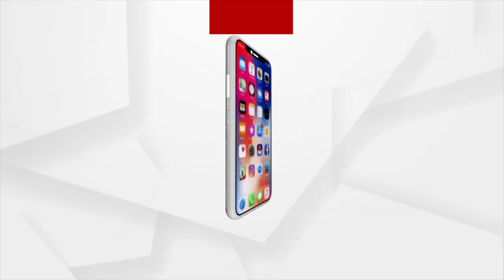ବଦଳିଲା ପାଗ ସକ୍ରିୟ ହେଲା ଦୁର୍ବଳ ମୌସୁମୀ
ବଦଳିଲା ପାଗ । ସକ୍ରିୟ ହେଲା ଦୁର୍ବଳ ମୌସୁମୀ । ଶୁଣନ୍ତୁ ଏନେଇ କ'ଣ କହୁଛନ୍ତି ଆଞ୍ଚଳିକ ପାଣିପାଗ କେନ୍ଦ୍ର ନିର୍ଦ୍ଦେଶକ ଏଚ୍.ଆର ବିଶ୍ବାସ...।